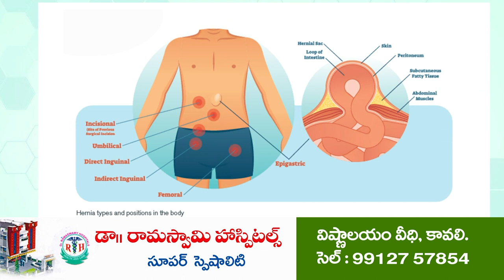రెచ్చిపోతున్న తెల్ల‌రాయి మాఫియా...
- ఇత‌ర ప్రాంతాల‌కు త‌ర‌లిస్తోన్న అక్ర‌మార్కులు
- ప‌ట్టించుకోని అధికారులు
- మాఫియాకి స్థానిక నేత‌ల అండ‌...?